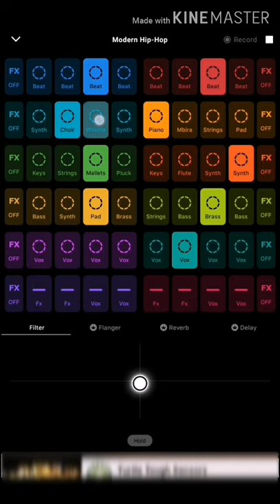DJ RYU - GROOVEPAD